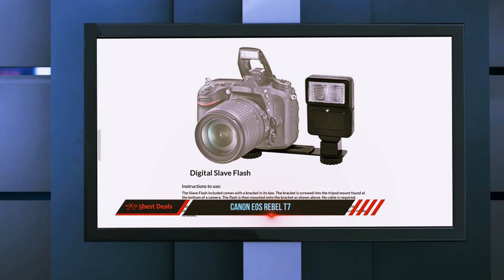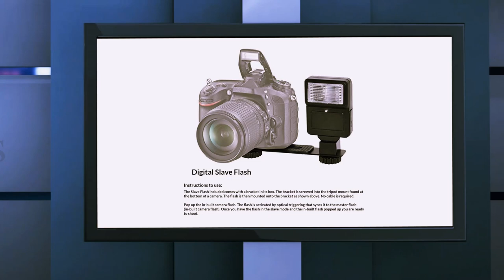✅ Best Digital Cameras 2021 - Top 5 Digital Cameras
► Here is the Links For Updated Price Of Best Digital Cameras 2021!
❥ 1  ► Canon EOS Rebel T7 ◄
✓ Amazon US
✓ Amazon CA
✓ Amazon UK
✓ Amazon EU
❥ 2  ► Nikon D3500 ◄
✓ Amazon US
✓ Amazon CA
✓ Amazon UK
✓ Amazon EU
❥ 3  ► Canon EOS Rebel T8i ◄
✓ Amazon US
✓ Amazon CA
✓ Amazon UK
✓ Amazon EU
❥ 4  ► Canon EOS 2000D ◄
✓ Amazon US
✓ Amazon CA
✓ Amazon UK
✓ Amazon EU
❥ 5  ► Canon EOS M50 Mark II ◄
✓ Amazon US
✓ Amazon CA
✓ Amazon UK
✓ Amazon EU

This is my top 5 Best Digital Cameras, That I mention in this video.